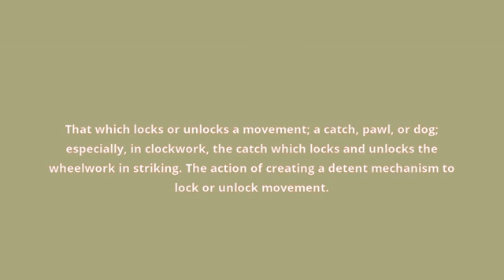what is the meaning of detent